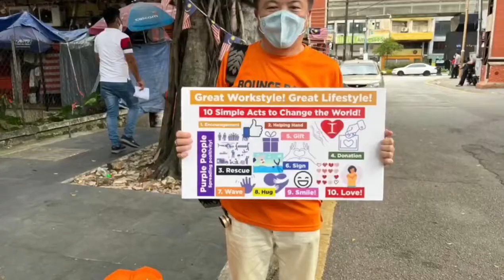Purple People Lunch Box Giveaway in Kampong Baru, Chinatown Petaling St, Little India, Kuala Lumpur.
Purple People Lunch Box Giveaway in Kampong Baru, Chinatown Petaling Street, Little India Brickfields, and Chow Kit, Kuala Lumpur.

Food cooked by TG's
Host: Angel Whisperer Robren
Show Director: Raffi Lew

WANTED: Sponsors for Cash Vouchers, USED Laptops, iPads, iPhones, T-shirts for Volunteers - for Needy Students.